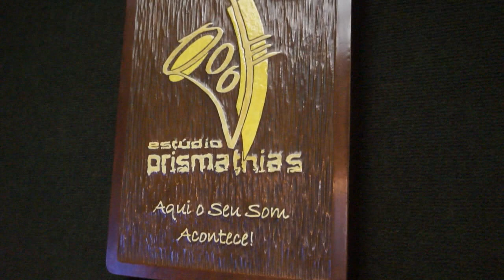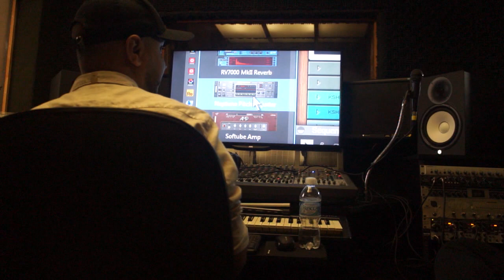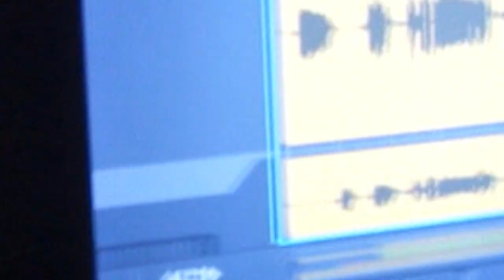NO ESTÚDIO COM WZY E RINCON SAPIÊNCIA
Nesse vídeo mostro um pouco de como foi o workshop que fiz em São Paulo/SP, Vivência foda ao lado de Wzy e Rincon Sapiência no estúdio!

Agradeço ao Estúdio PrisMathias por proporcionar essa experiência e a toda equipe envolvida que fez esse momento acontecer, obrigado!